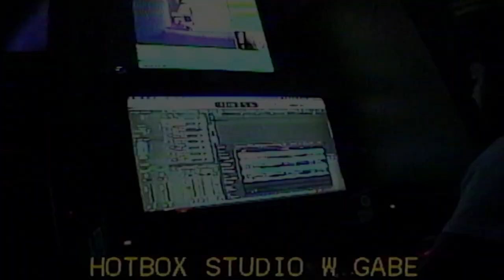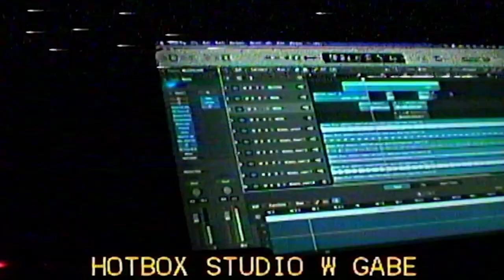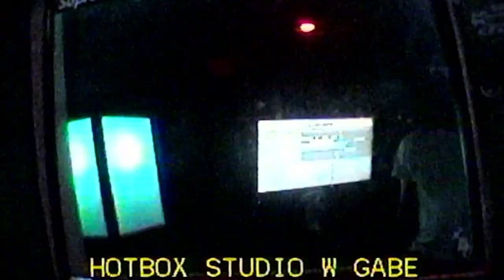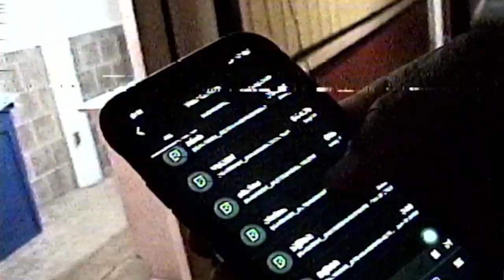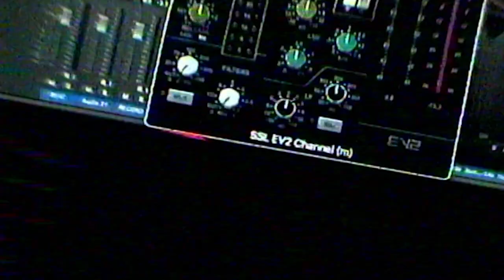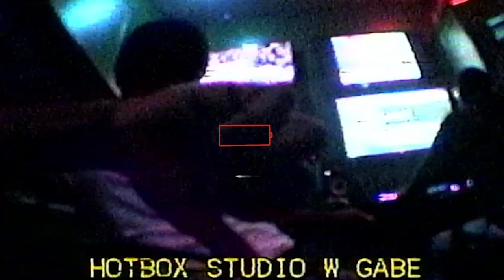bad casette tape files w. @gmglilrodd BTS vlog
Behind the scenece studio vlog with upcoming artist GMG Lil Rodd before his tape. Casette tape was terrible on the playback but the audio held up with some real gems if you listen!